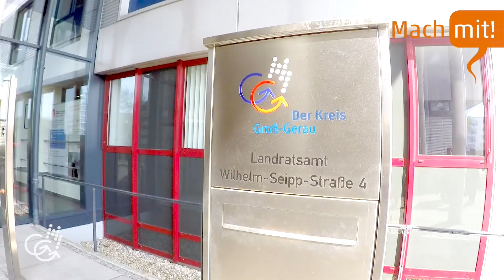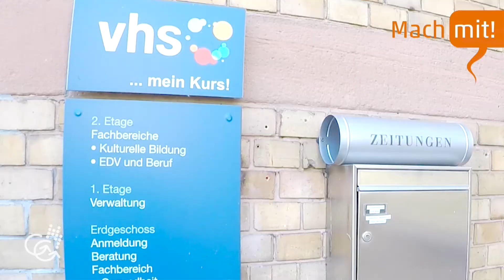Die Azubis im Talk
Zum Thema »Ausbildung beim Kreis Groß-Gerau - so bunt, wie dein Leben« talkte Axel S. auf dem Hessentag 2017 mit:

Tobias Zell | Auszubildender des Kreises GG
Jasmin Frank | Auszubildende des Kreises GG
Jan Thomas | Auszubildender des Kreises GG